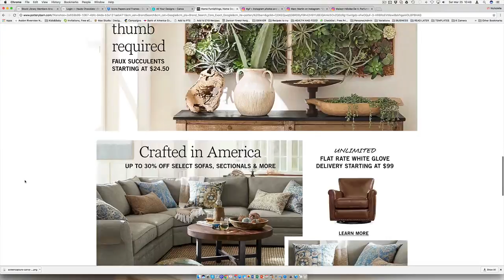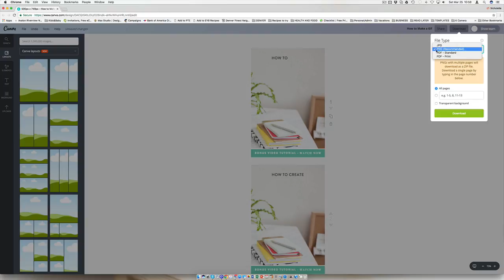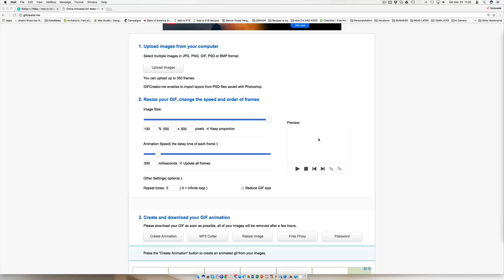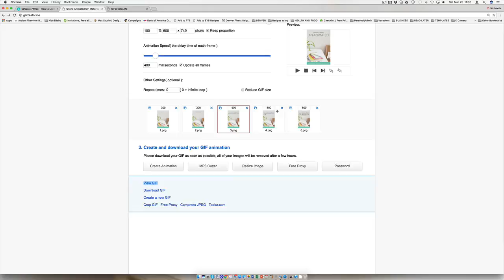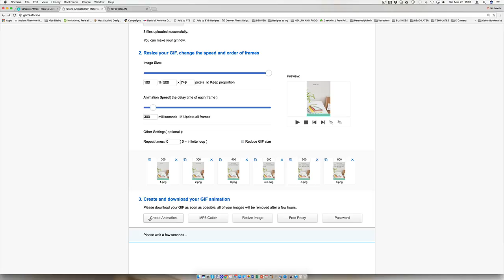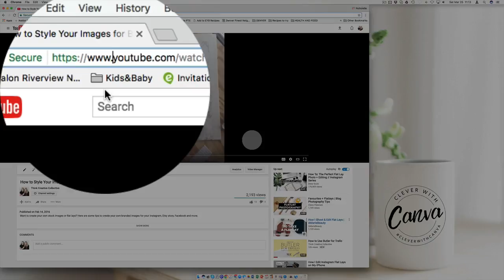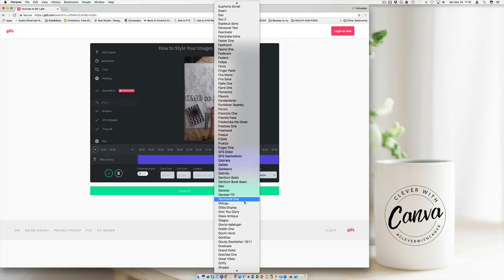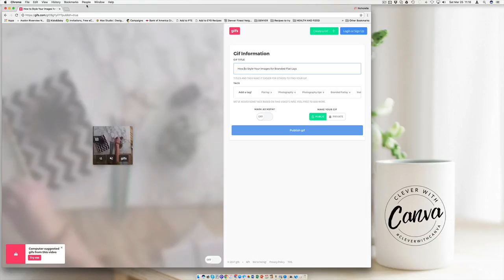How to create a GIF without using Photoshop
You’ve seen them on Social Media, and you’re curious, “How on earth do I make a GIF?”  In this short training I show you 4 easy and fun ways to whip up your very own GIF’s in minutes

Share Your Biz Wins with TCCTribe